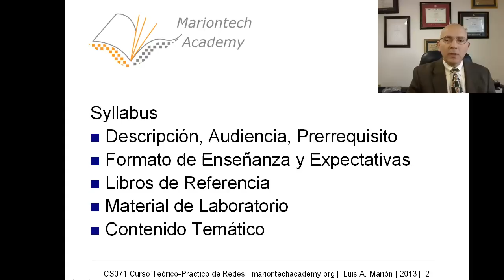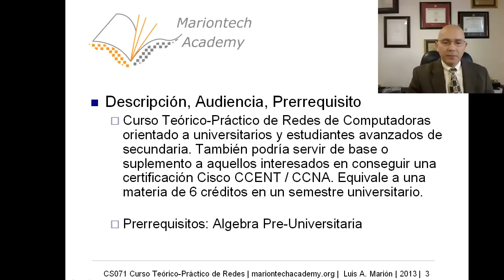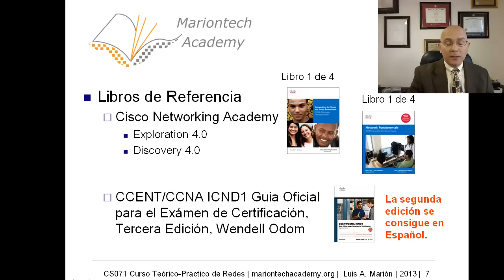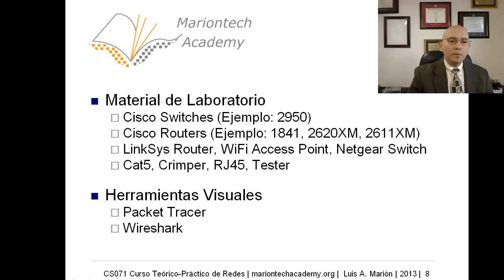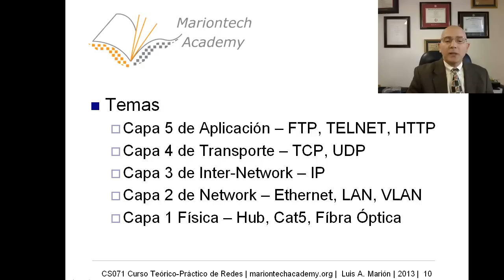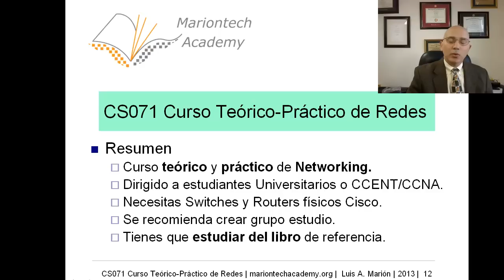CS071 01.01 Syllabus Curso Redes o Networking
Syllabus de CS071 Curso Teórico-Práctico de Redes de Computadoras,  en Español, orientado a estudiantes de CCNA.